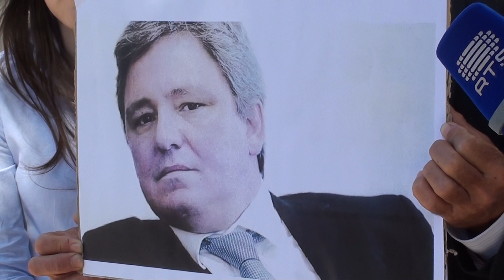O INFERNO FISCAL das machadadas e cortes do Machado das Finanças Madeirenses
SUSPEITO DE FRAUDE, BURLA E FUGA AO FISCO DIRIGE A COBRANÇA DOS IMPOSTOS DE JARDIM
O Deputado Jose Manuel Coelho e o Grupo Parlamentar do PTP manifestaram-se hoje em frente a porta da Direcção Regional de Finanças para protestar em alto e bom som contra os abusos do Director Regional dos Impostos de Jardim. Coelho insurgiu-se contra João Machado que acusou de ser perito em Fugas ao Fisco através dos Paraisos Fiscais e empresas Offshore, sendo acusado pelo Ministério Público de fraude e burla fiscal no Clube Desportivo Nacional, mas continua em liberdade e para cúmulo dos cúmulos é o responsável na Madeira pela cobrança e fiscalização dos impostos. Coelho volta a acusar o Director dos Impostos Madeirenses, João Machado de facilitar e ensinar os grandes empresários a fugirem para os Paraisos Fiscais mas mete os trabalhadores e os pequenos e médios comerciantes num verdeiro INFERNO FISCAL de perseguições, penhoras e pesadas multas e impostos...